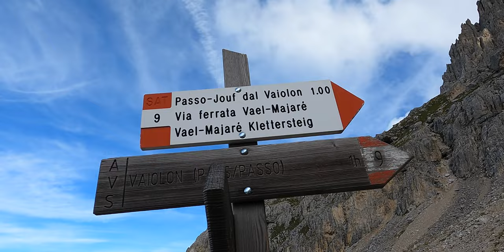Rotwand (A/B) & Masaré (C) - Imposante Klettersteige als Tagestour - Rosengarten | Dolomiten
Der Masaré Klettersteig zählt zu den schönsten Klettersteigen der Dolomiten und bei guter Kondition lässt sich dieser mit dem leichteren Rotwand Klettersteig kombinieren, so erhält man eine wunderschöne, tagesfüllende Klettersteigrunde in der landschaftlich imposanten Rosengarten Gruppe.

Start: Karerpass, Paolina Lift Parkplatz (kostenlos)
Strecke: 8 km
Dauer: 6 Stunden (Klettersteige: 3,5 Std.)
Höhenmeter: 870 (Klettersteige: 410 hm)
Höchster Punkt: Rotwand 2806m
Schwierigkeit: Rotwand A/B und Masaré C

Charakter: Rundtour, beide Klettersteige sind gut versichert, und lassen sich in beide Richtungen begehen, beide sind auch einzeln machbar (Ein- bzw. Ausstieg am Fensterlturm); Trittsicherheit, Bergerfahrung und Kondition nötig
Rotwand KS verläuft am Grat, aber nie sehr ausgesetzt oder steil;
Masaré KS ist öfters ausgesetzt, C Stellen sind durch Eisentritte gut machbar

Ausrüstung: Helm und Klettersteigset
Kennzeichnung: gut, rote Punkte, rot-weiße Wanderzeichen
Zeit: Juli - September

Beschreibung:
Gestartet sind wir mit dem Paolinalift, dann steil aufwärts auf den Hirzelsteig und dann nach links bis zum Vajolonpass, der Aufstieg zum Pass ist steil, aber nicht schwierig (eine Leiter - A). Oben angekommen befindet sich direkt der Einstieg in den Rotwandklettersteig, der weitestgehend am Grat entlang verläuft und mit maximal A/B sehr einfach ist, er endet am Rotwand Gipfel. Auf dem Weg und am Gipfel bieten sich immer wieder überwältigende Ausblicke auf den Rosengarten. Der Abstieg ist ein recht steiler Wanderweg mit drahtversicherten Stellen am Ende und einer Leiter abwärts (B) in eine Scharte  (möglicher Ausstieg zur Rotwand Hütte, falls man den Masaré nicht machen möchte).
Wir steigen unterhalb des Fensterlturms aufwärts über eine versicherte, steile und recht schwierige Wandstufe (B/C) auf den Masarékamm. Es folgt ein leichter absteigender Wanderweg zum Einstieg in den Masaré Klettersteig (alternativ kann man auch hier nochmals zur Rotwandhütte aussteigen).
Der Masaré Klettersteig ist mit C deutlich schwieriger als die Rotwand, verläuft aber sehr eindrucksvoll am Grat entlang, über Grattürme und durch Felsspalten hindurch, und ist damit sehr abwechslungsreich. Wirklich schwierig ist er jedoch nicht, die beiden längeren C Stellen sind sehr gut versichert mit zusätzlichen Eisentritten, am spannendsten ist dabei der Kamin.
Am Ende des Klettersteigs geht es am Punta Masaré über einen Wanderweg in 30 Min. zur Rotwand Hütte und dann über den Weg 549 am Christomannos Denkmal vorbei zurück zum Paolina Lift.

0:00 Tourbeschreibung
1:06 Tourbeginn
2:02 Vajolonpass
3:24 Beginn Rotwandklettersteig
5:25 Rotwand Gipfel und Abstieg
6:40 B/C Steilstufe beim Fensterlturm
7:55 Masaré Klettersteig
11:22 erste C Stelle
13:41 Kamin - zweite C Stelle
14:50 Abstieg über Rotwandhütte